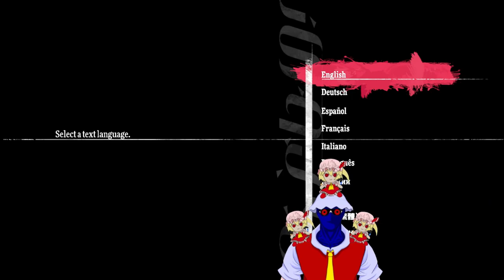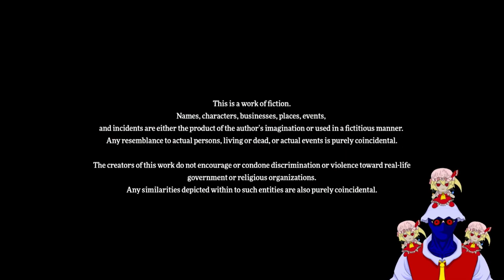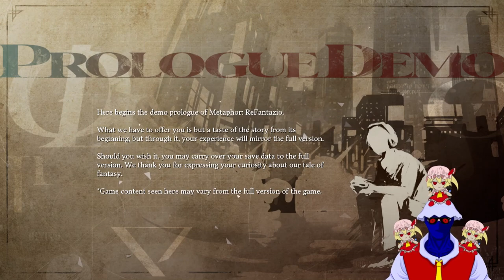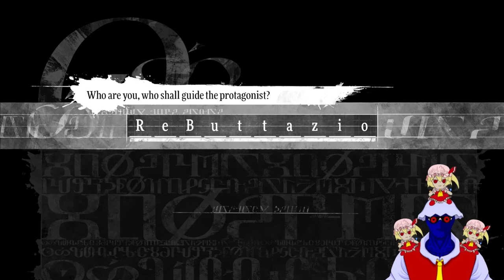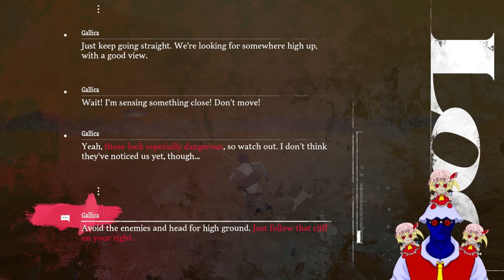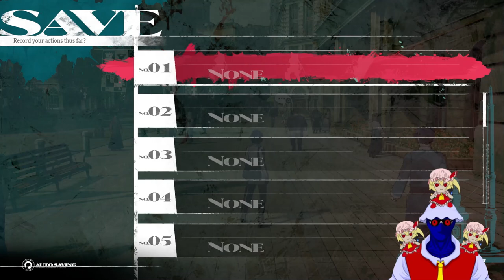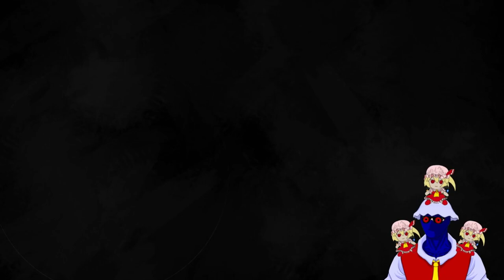PERSONA REFANTAZIO!! Metaphor: ReFantazio Demo Playthrough Part 1 (PROLOGUE SPOILERS)